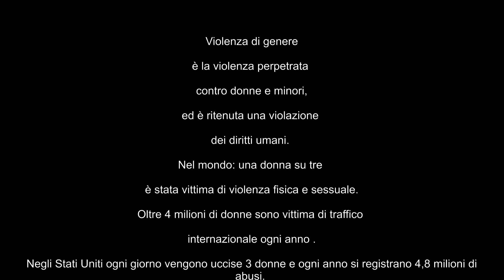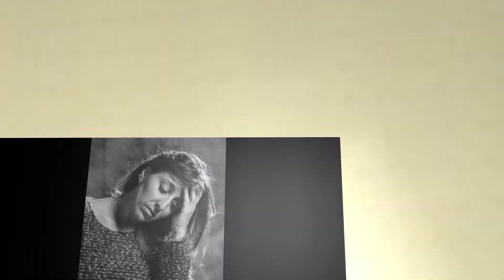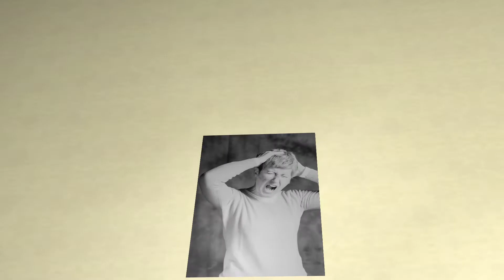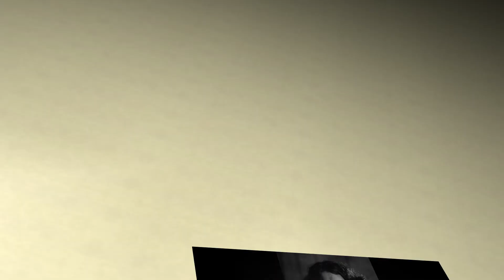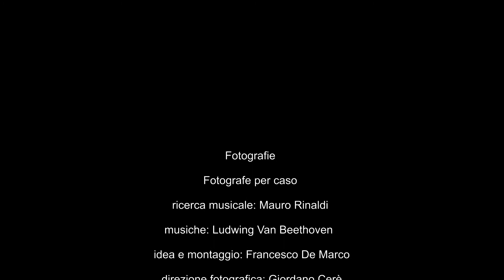mettiamoci la faccia breve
violernza di genere